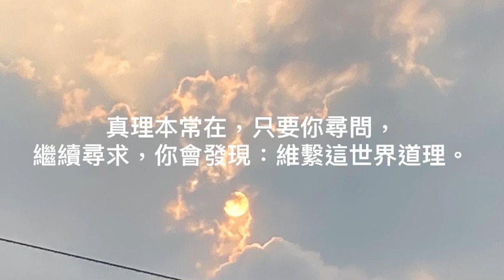尋問。 covered in C key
曲：吳秉堅
詞：翁慧韻
唱：Ken